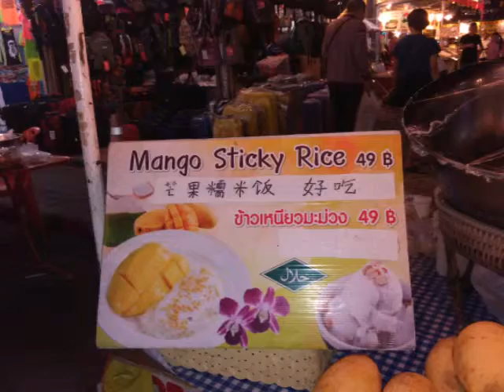Daisy and Ursula II Dinner and Nightbazaar January 22th, 2016 Chiang Mai, Thailand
A evening out in town.  We had a nice great dinner outside in a little restaurant right next to the ping river and later we had fun at the Night Bazaar in Chiang Mai, Thailand.